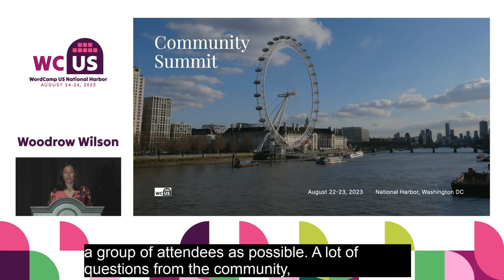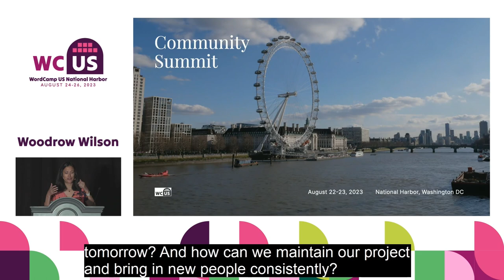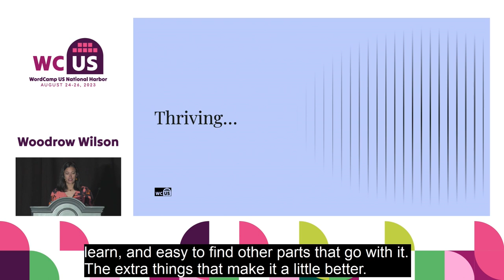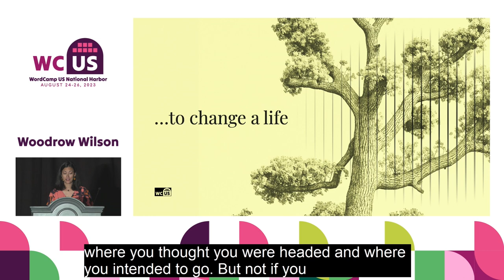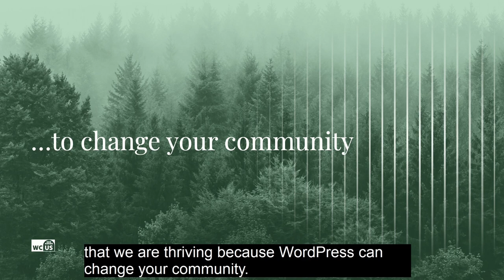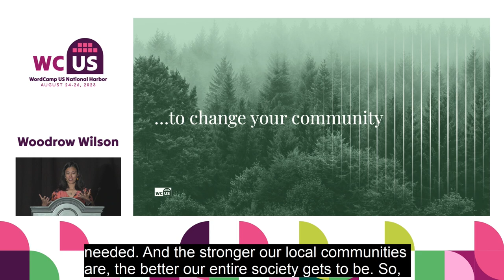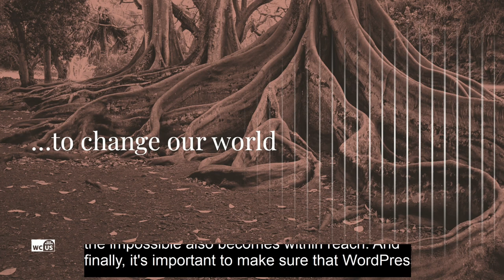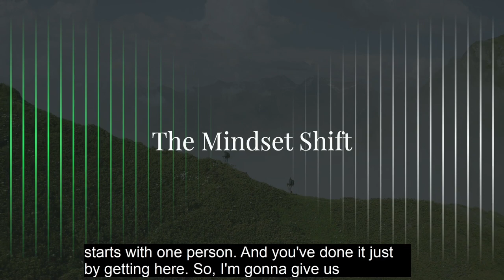WordCamp US 2023 - The Future of WordPress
Josepha Haden Chomposy speaks at the 2023 WCUS. This Keynote discusses the most recent changes regarding the WordPress community and our future goals to continue to excel.

Chapters:
0:00 - Introduction
0:31 - WordPress at 20
2:18 - Community Summit
3:50 - Thriving
6:40 - ...To Change a Life
8:54 - ...To Change Your Community
10:41 - ...To Change Our World
13:04 - The Mindset Shift
13:17 - Writing Our Story
14:03 - Thank You!